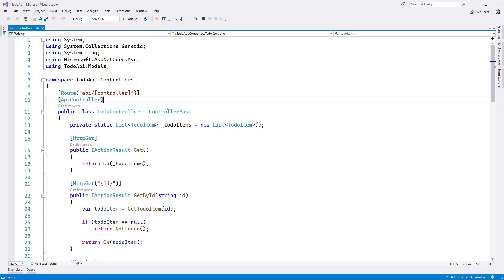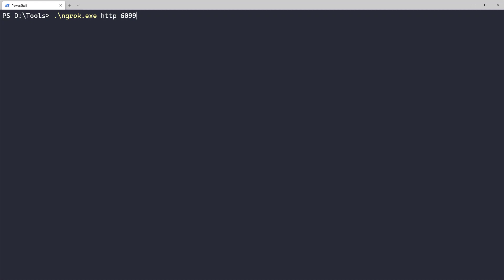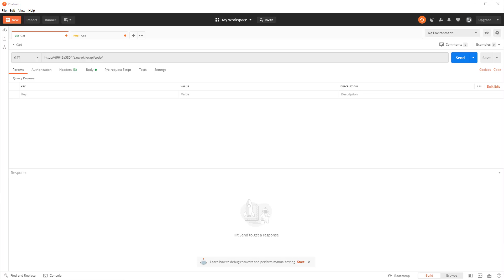ngrok: localhost von außen erreichbar machen | Development Snacks | tsjdevapps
Wir haben in einem der letzten Videos unsere erste eigene API mit ASP.NET Core entwickelt. In diesem Video möchte ich euch zeigen, wie wir mit der Hilfe des Tools ngrok unsere API von außen erreichbar machen können, so dass wir mit verschiedenen Geräten ganz einfach unsere API testen können.